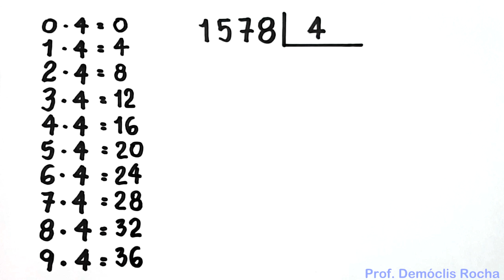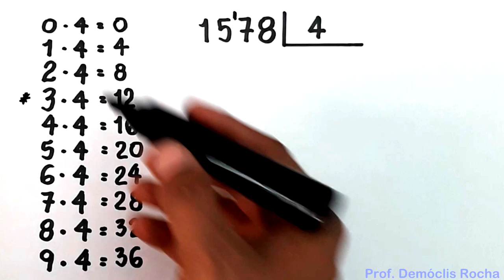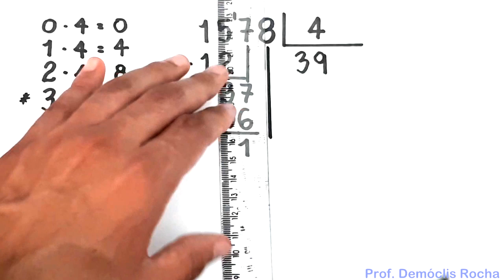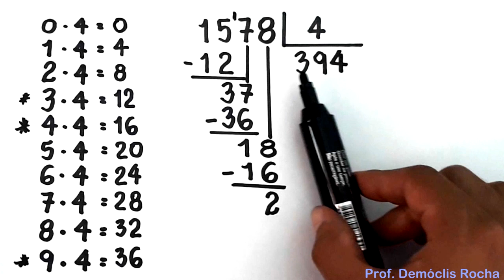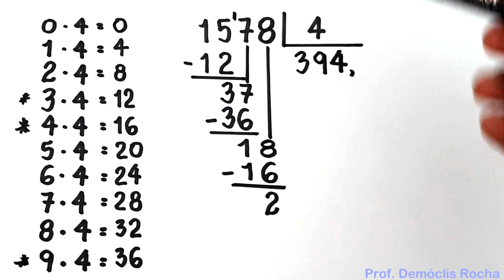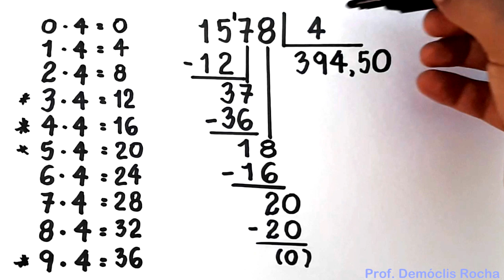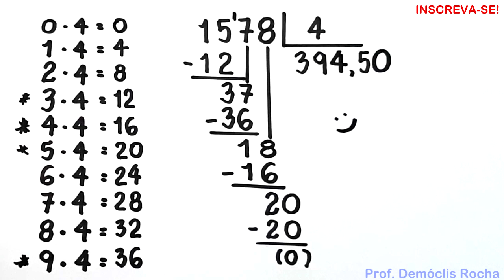DIVISÃO EXATA: 1578 dividido por 4